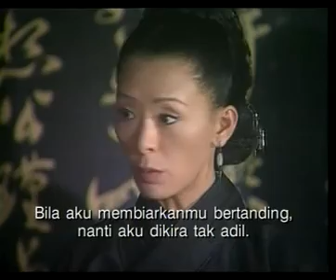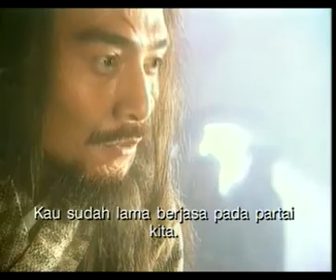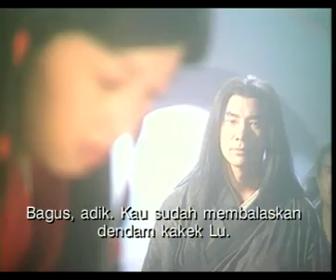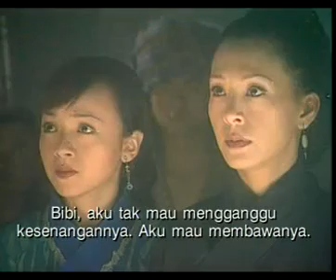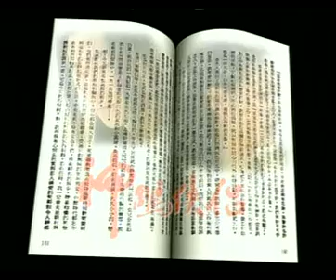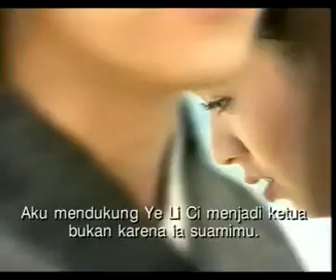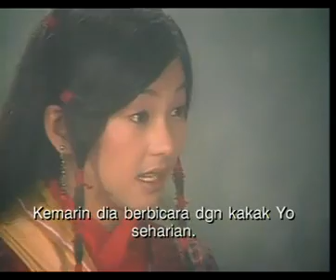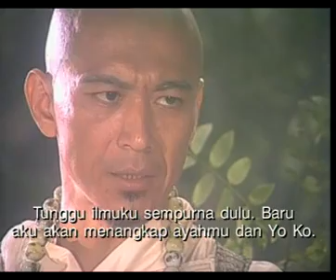Legend Of Condor Lovers (1998) Ep 46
Legend Of Condor Lovers (1998)
Tvbdrama